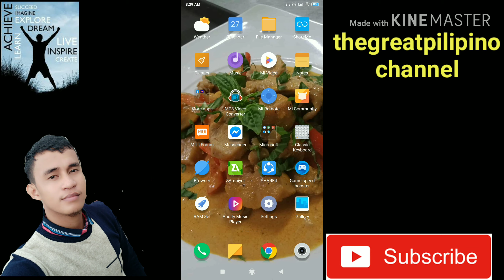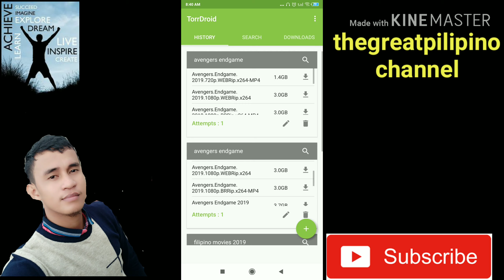How to download free movies 2019 / using torrdriod application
torrdroid download for pc,
airdroid in pc,
torrdroid avengers,
torrdroid game hack clash of clans,
torrdroid mod apk download,
torrdroid mod apk,
torrdroid download free,
torrdroid download for mac,
torrdroid app download,
torrdroid game hack pubg,
torrdroid app download for laptop,
torrdroid app for pc,
torrdroid apk download for pc,
torrdroid apk download for pc windows 10,
torrdroid apk download for android,
torrdroid apk download for pc windows 8,
torrdroid apkpure,
torrdroid download for laptop,
torrdroid download for windows 10,
airdroid download pc,
torrdroid download for pc windows 10,
torrdroid download for pc windows 8,
torrdroid download for iphone,
airdroid for pc,
airdroid for mac,
airdroid for ios,
airdroid for windows,
airdroid for pc windows 10 download,
airdroid for desktop,
airdroid for ipad,
airdroid how to use in tamil,
torrdroid how to download movie,
torrdroid how to use,
torrdroid game hack,
torrdroid kya hai,
airdroid is not working,
airdroid ios,
torrdroid is legal,
airdroid is safe or not,
torrdroid link,
torrdroid legal,
torrdroid mission mangal,
airdroid on pc,
torrdroid official website,
torrdroid online movies,
use of torrdroid,
airdroid pc download,
airdroid review,
airdroid safe,
torrdroid search engine,
torrdroid search,
torrdroid supporting app,
is airdroid safe,
torrdroid tamil movie download,
torrdroid vpn,
torrdroid windows 10,
airdroid wiki,
torrdroid wikipedia,

punjabi comedy movies download free,
diljit dosanjh movies download free,
dj afro movies download free,
drama movies download free,
free animation movies download disney,
eros now movies download free,